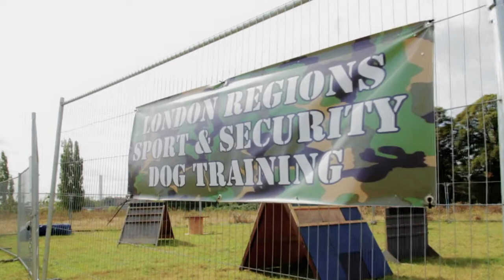London Regions Sport & Security Dog Training (HD)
Sujay Bhola